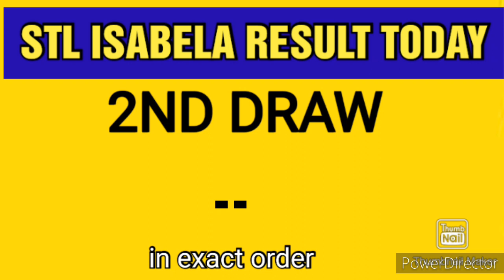STL ISABELA RESULT TODAY 1ST DRAW AUGUST 11, 2023 1PM